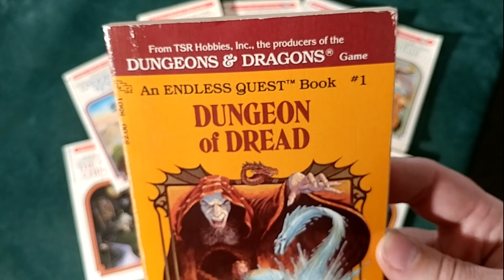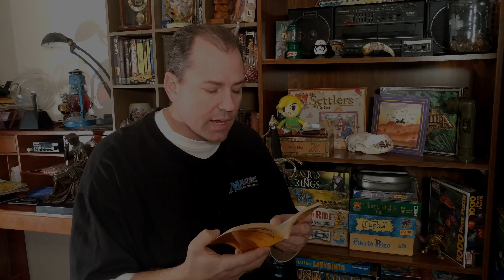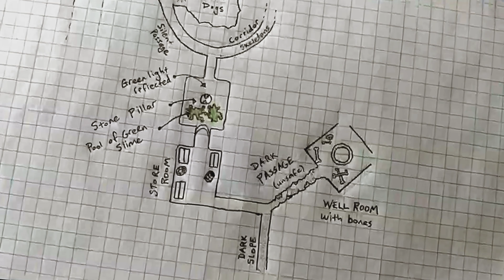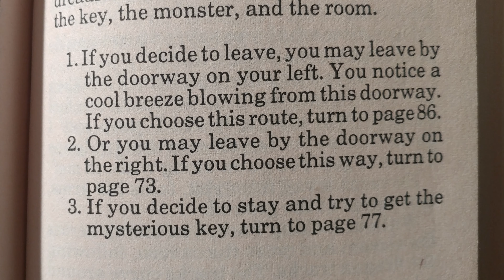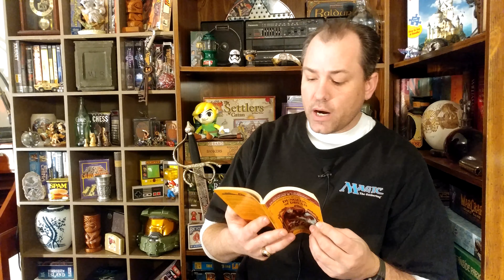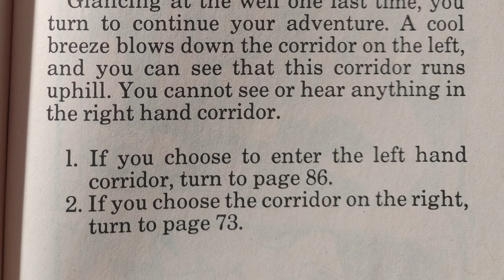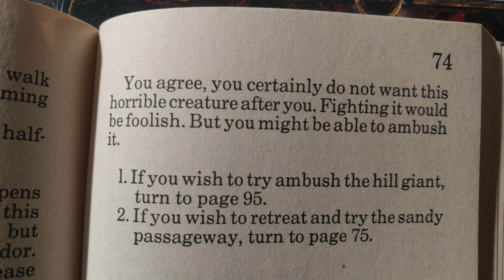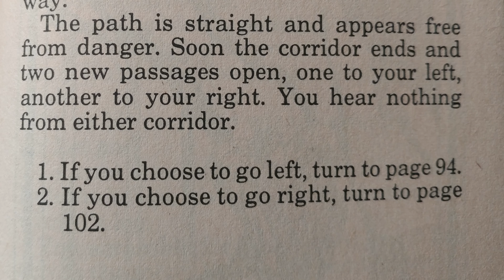D&D Dungeon of Dread Book - Episode 3 Dungeons and Dragons - A Choose Your Own Adventure 1980's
A complete Dungeons & Dragons adventure where YOU make decisions along the way and determine the outcome!
We're going to play through an entire Endless Quest adventure, braving the perils that await us in the Dungeon of Dread.
Dungeon of Dread by Rose Estes - a Choose Your Own Adventure style book.

Music contributors:
"Underground" by Rhythmetic

The Awakening
Epic Battle Speech
Yonder Hill And Dale
Renaisance Castle
Aletheia Unforgetting

Other related things:
AD&D Advanced Dungeons and Dragons
Adventure!
Al-Qadim
Anne McCaffrey
Armor Class
Armour
Artist Jeff Easley
Baldur's Gate Descent into Avernus
Bantam Books
Bard
Ben Otero
Birthright
Blackmoor
Blade of the Young Samurai
Book of Nine Papercuts
Brom
Bruce Algozin
campaign
Captive Planet
Catherine McGuire
Cave
Chaotic
Character Sheet
Choose Your Own Adventure
Chris Martindale
Circus of Fear
Claw of the Dragon
Clyde Caldwell
Colossal Cave Adventure
Combat
Community
Conan and the Prophecy
Conan the Outlaw
Conan the Undaunted
Core Rules
Corebook
Council of Wyrms
Critical Hit
Critical Role Roll
Curse of Strahd
D&D Joke Book
Dark Sun
Dave Arneson
David A. Trampier
Descent into Avernus
Deus Ex Machina
Diablo
Dice
DiTerlizzi
Doug Chaffee
Douglas Niles
Downtime
Dragon Fist
Dragon Heist
Dragon of Doom
Dragonlance
Dragonriders of Pern
Duel of the Masters
Dune
Dungeon Crawl
Dungeon Master's Guide
Dungeon of the Mad Mage
Dungeons & Dragons The Complete Animated Series
Eberron
Edition
Edward Packard
Encounter
Endless Quest
Erol Otus
Eva Widermann
Exandria
EXP Experience
Eye of the Beholder
Fighter
Fjord
Forgotten Lands
Forgotten Realms
Fortune
Frank Mentzer
gamebooks
Gaming Den Book Names
Gamma World
Gary Gygax
Gary Williams
George Barr
Ghosts of Saltmarsh
Ghostwalk
Greyhawk
Grog
Halfling
Harry J. Quinn
Healer
Hero of Washington Square
Hero Quest
Hit Points HP
Hobbit
Hollow World
Hyborian Age
Jakandor
James M. Ward
Jeffrey Butler
Jeffrey R. Busch
Jeremy Crawford
Jim Holloway
Jim Roslof
Jim Zub
Joe Dever
John Kendall
Josepha Sherman
Kara-Tur
Keith Parkinson
Kevin Nichols
Kingdoms of Kalamar
King's Quest
Knight of Illusion
Lair of the Lich
Lankhmar
Larry Elmore
Laura French
Lawful
Light on Quest's Mountain
Linda Lowery
Lone Wolf
Lord of the Rings
Lost Mine of Phandelver
Lute and Loot
Magic: The Gathering planes MtG
Mahasarpa
Malatra: The Living Jungle
Map
Margaret Weis
Mark Nelson
Mary L. Kirchoff
Masque of the Red Death
Matthew Mercer
Maztica
Meat Shield
Mechanics
Mike Carr
Miniatures
Minion
Mitchell O'Connell
Morris Simon
Mountain of Mirrors
Munchkin
Mystara
Mystery of the Ancients
Natural
Nentir Vale
Old School
Out of the Abyss
Pelinore
Pillars of Pentegarn
Planescape
Player
Prisoner of Elderwood
Raid on Nightmare Castle
Ralph Horsley
Random House
Random Number Generator RNG
Ravenloft
Ravnica
Ready Player One
References
Regina Oehler Fultz
Return to Brookmere
Revenge of the Rainbow Dragons
Revolt of the Dwarves
Richard Reinsmith
RK Post
Robbers and Robots
Roger E. Moore
Rokugan
Role Playing Game RPG
Role-play
Roleplaying
Ron Randall
Sam Grainger
Sarah Stone
Sarah Stone
Savage Coast
Saving Throws
Scott Adams
Session
Sierra Online
Simulation
Smaug
Song of the Dark Druid
Source Book
Spell of the Winter Wizard
Spelljammer
Star Frontiers
Status Effects
Stephen Fabian
Steve McAfee
Storm King’s Thunder
Strategy Game
Strongjaw
Supplement
Table
Tabletop Games
Tales from the Yawning Portal
Tarzan and the Tower of Diamonds
Tarzan and the Well of Slaves
Terrain
Text Adventure Game
THAC0
The Dragon's Ransom
The Endless Catacombs
The Fireseed
The Horde
Theater of the mind
Theros
Thunder Rift
Time of the Dragon
Timothy Truman
Todd Lockwood
Tom McGowen
Tomb of Annihilation
Tomb of Horrors
Tome of Wet Tissues
Tower of Darkness
Travis Willingham
Trouble on Artule
TSR
Ultima
Under Dragon's Wing
Underworld
Vernon Posey
Villains of Volturnus
Vision of Doom
Warcraft
Warrior
Waterdeep
Wayne Reynolds
Whiff
Wilderlands of High Fantasy
William O’Connor
Wizards of the Coast
WotC
Zork The Great Underground Empire GUE